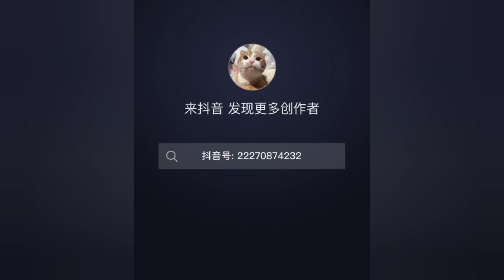funny dog and cat compilation videos|Best dog and cat videos TikTok#funnydog#funnycat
🙏cont" for perfect credit or remove it